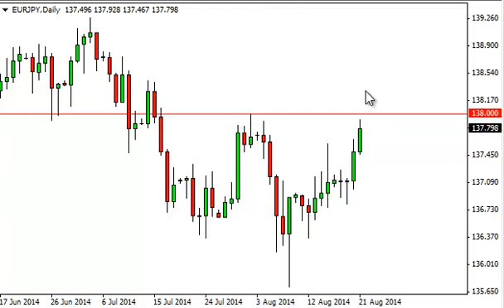EUR/JPY Technical Analysis for August 22, 2014 by FXEmpire.com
- August 22, 2014 currency daily technical analysis for the EUR/JPY pair. Forex Technical Analysis Forex Fundamental Analysis and Forex Brokers on FX Empire